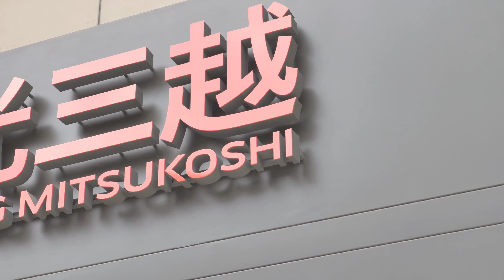曼斯特MV舞蹈大賽 - 兒童組 - Young Girls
2019 曼斯特MV舞蹈大賽 VOL.3 🏆
太陽公公給我們一個很棒的天氣之外
不管是兒童組、開放組以及隨機舞蹈
每一位參賽者的表情、舞姿
都讓小編覺得你們超級無敵厲害的啦💥
真的讓小編留下了一個美好的回憶
期待下一次能看到你們的身影😍
恭喜以下得名隊伍
開放組合
冠軍：HIGHEST
亞軍：Ice Queen
優勝：方位Funway、Betond girls、Brownies
兒童組
冠軍：Barbie girls
亞軍：Black honey
優勝：MiNi barbie、SSD、Double Q
隨機舞蹈
冠軍：郭潔梅
沒有得獎的參賽者，不用氣餒
你們在小編的心裡都是很棒的👍
記住這一次的經驗，繼續努力練習
下一次冠軍就是你啦～～🏆
🎖期待明年不一樣的您們🎖
🎉🎉🎊圓滿成功🎊🎉🎉

私立曼斯特技藝短期補習班
陳家平。一起看見嘉義未來。